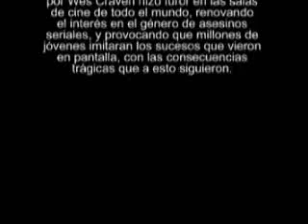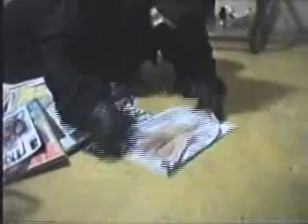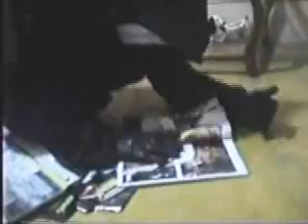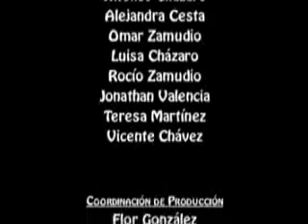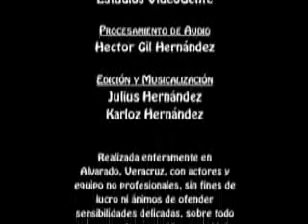Scream - VideoGENTE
La comedia que se adelantó a Scary Movie. Pueden ver más acerca de esta en nuestro site.